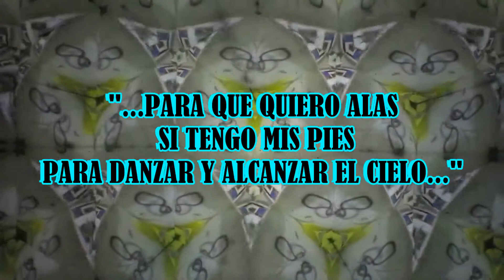Elixis Presenta Progressive Dreams // 26 de Octubre.